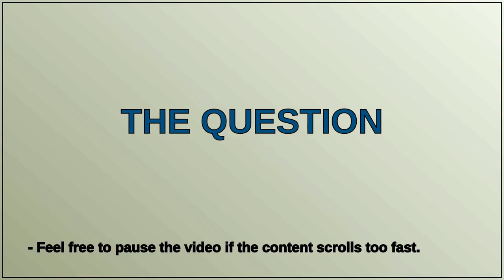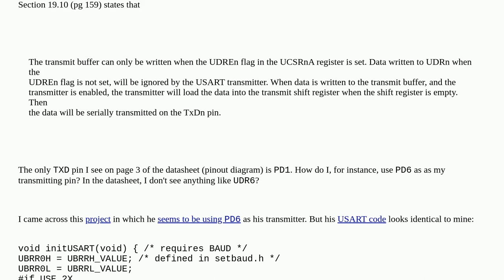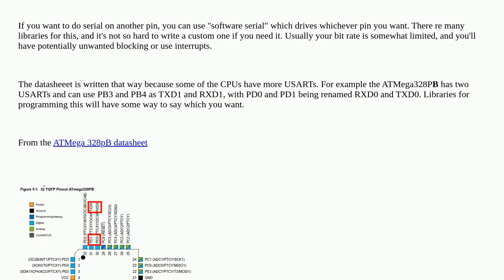How does USART know which port to use for IO?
A special thanks goes out to the community

  uart atmega328p avr